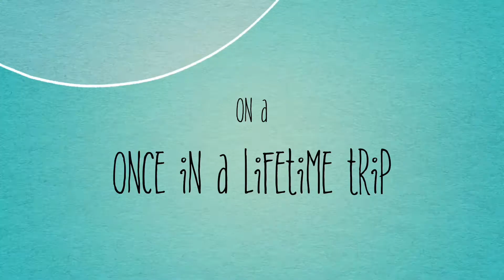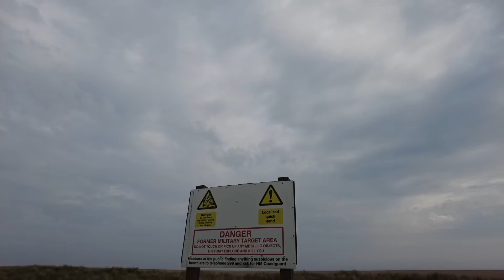Northumberland | Sunday Walks Beaches and Aircraft Flight Towers Day 8 part 1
Part 1 of our day at The Barn At Beal, on this vlog we take 2 Sunday walks including finding a World War 2 Aircraft Tower